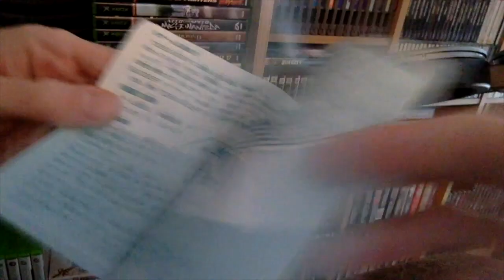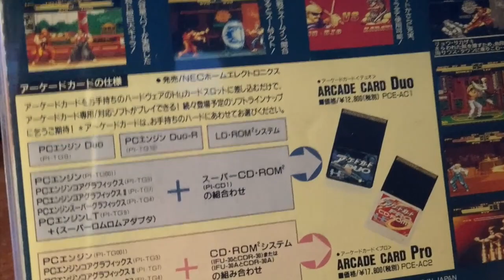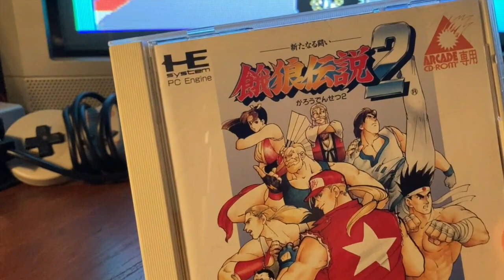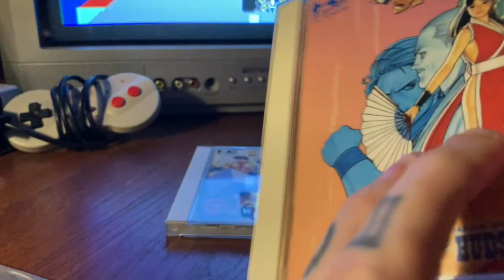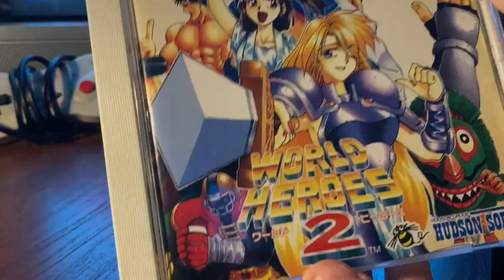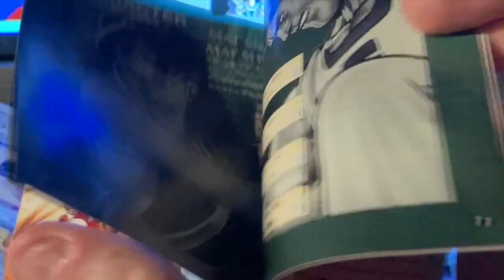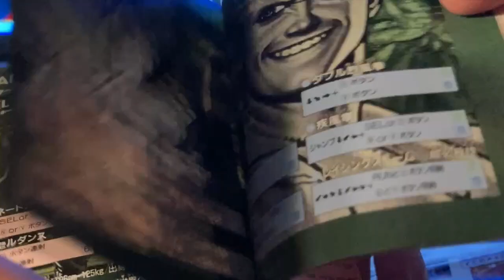RetroSnow: The Neo Geo Ports on the PC Engine (Overview)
Today we talk about the handful of Neo games that made it to the PC Engine. Are you OK?